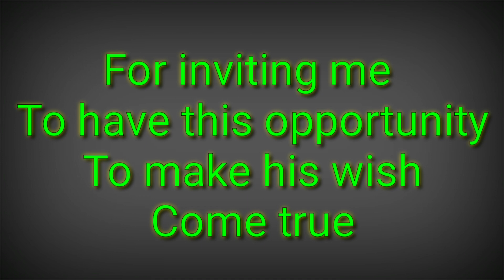A road trip to Dorado Puerto Rico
We decided to have  Face Went out to have seafood at Dorado  P.R.🍽🍴🍷